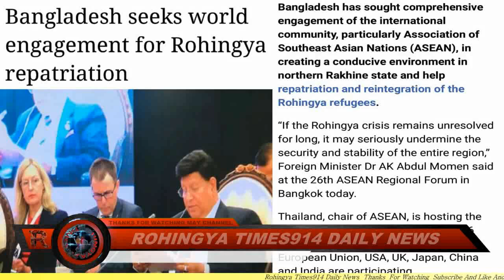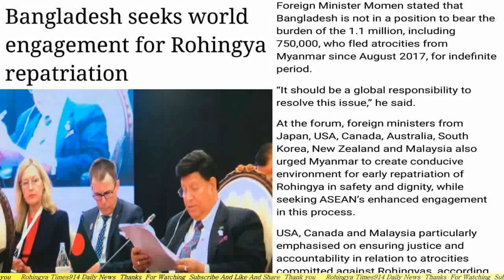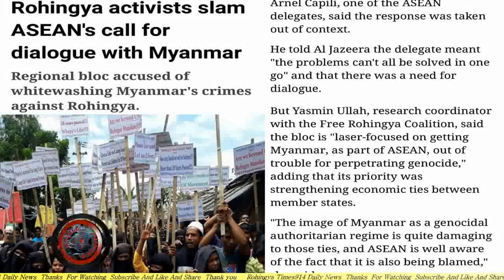TODAY 04 August 2019#English News Translation in Rohingya Language By Mr Ismail